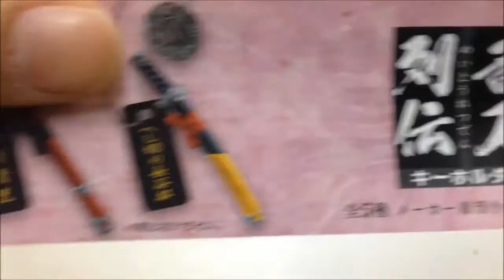名刀列伝キーホルダー 青島文化教材社 japanese capsule toy ガチャポン ガシャポン ガチャ 【遊you ガチャガチャ 紹介動画】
■刀本体のリアルな造形と小さいながらも特徴をとらえた「ミニ鍔」がポイントのキーホルダーが登場!!

青島文化教材社 300円カプセル自販機商品です。

【名刀列伝キーホルダー 全5種】

　1：へし切り長谷部 斧題目図
　2：加州清光 猪目鍔
　3：鶴丸国永
　4：和泉守兼定 七夕図鍔
　5：三日月宗近 糸巻太刀拵鞘

■フィギュアサイズ：約6.0cm